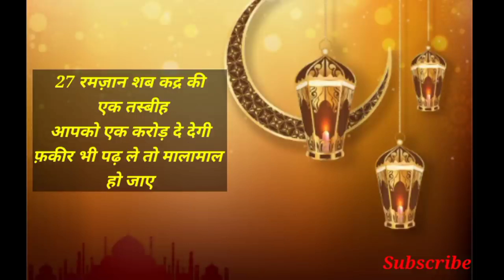27 रमज़ान शब ए क़द्र की रात || दौलत वाली तसबीह ||लैलतुल क़द्र का वज़ीफ़ा || Islamic duniya